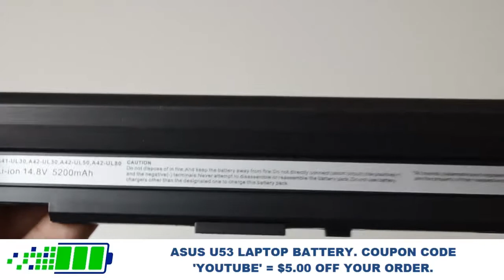Asus U33 U33J U33JC Laptop Battery - 6 Cell 5200 mAh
CLICK LINK TO VIEW FULL BATTERY DESCRIPTION

This is a brand new Asus U33 Laptop Battery replacement battery. This battery contains the very best Li-ion cells on the market from Samsung. When choosing a laptop battery, cheaper is not better. Cheaper batteries use inferior Chinese cells that typically wear out in just 3 to 6 months.

Laptop Battery Express is a US based business with knowledgeable support staff to assist you before and after the sale. Yes, we have a phone number and real people answer your call! Free technical support is available if you need additional help in diagnosing power problems with your battery, ac power adapter or battery meter software.

All our products carry a full 1 year warranty and every battery is charged and tested before it ships and we provide a 30 day money back guarantee if you are not completely satisfied. (PS- if your laptop will not turn on at all when plugged --in, you need a new ac power adapter found at the bottom of this page) Feel free to call for tech support.